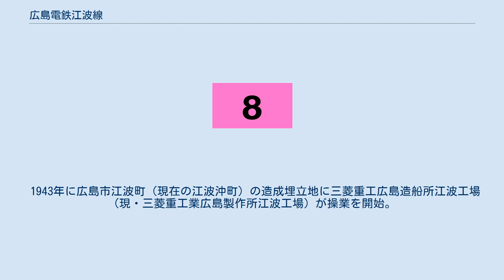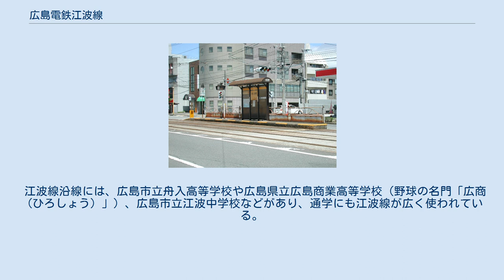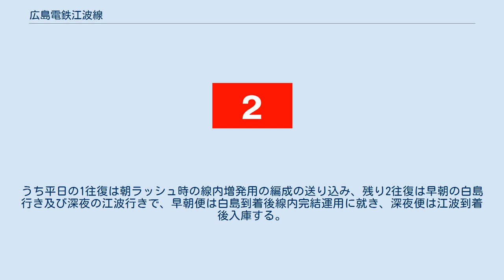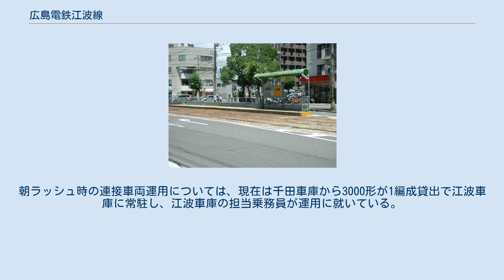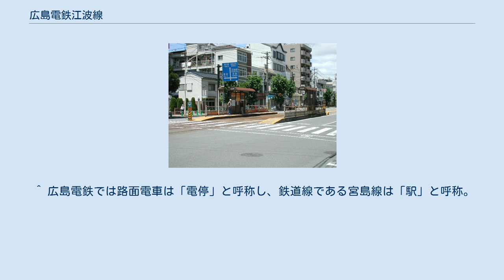広島電鉄江波線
江波線（えばせん）は、広島電鉄が保有する軌道路線。
 本線と舟入地区・江波地区を結ぶ路線で、全線が広島県広島市中区に属する。
舟入地区では住宅街や平和大通り、国道2号線を交差し、終点の江波電停の先には江波車庫や広電江波営業所がある。
 1943年に広島市江波町（現在の江波沖町）の造成埋立地に三菱重工広島造船所江波工場（現・三菱重工業広島製作所江波工場）が操業を開始。
この工場への通勤輸送を強化する目的で軍の要請により江波線が建設されることになった。
同年12月に土橋電停 - 舟入本町電停間が開業し、1944年に舟入本町電停 - 舟入南町電停間が開通、1954年には現在の江波電停まで開通し、現在の江波線の形となった。
江波線の開業時に計画された、三菱重工業広島製作所江波工場までは未だに開通しておらず、江波電停から同工場まではまだ1.3kmの距離があるが、この間の延伸計画等は具体化していない。
 江波線沿線には、広島市立舟入高等学校や広島県立広島商業高等学校（野球の名門「広商（ひろしょう）」）、広島市立江波中学校などがあり、通学にも江波線が広く使われている。
広島市の公立中学校は、原則徒歩以外の通学方法を認めていないが、江波中学校は唯一、舟入町電停周辺居住者に限り、路面電車での通学を許可している。
 2013年以降に超低床電車の導入による白島線との直通運転構想があると報じられ、2013年2月15日から江波-土橋-八丁堀-白島での直通運転が開始されている。
 基本的に本線直通の6号線（広島駅 - 十日市町 - 土橋 - 江波）と、横川線直通の8号線（横川駅 - 十日市町 - 土橋 - 江波）がほぼ交互に運行される。
 白島線直通の9号線（白島 - 八丁堀 - 土橋 - 江波）は、平日3往復と土日祝2往復が運転されるもので（これ以外の9号線は白島 - 八丁堀間の白島線内折り返し運行）超低床車両1000形の運用開始にあわせて2013年2月15日から運行を開始した。
うち平日の1往復は朝ラッシュ時の線内増発用の編成の送り込み、残り2往復は早朝の白島行き及び深夜の江波行きで、早朝便は白島到着後線内完結運用に就き、深夜便は江波到着後入庫する。
 江波線の車両は原則として単行車と1000形が運用に就くが、平日の朝ラッシュには8号線において連接車（3000形）が1往復運用される。
6号線については700形と800形による運行でほぼ固定（2015年4月6日のダイヤ改正より22時以降の深夜帯に限り超低床車両1000形を2本運用）されている反面、8号線は旧型車両による運行が多くなっている。
朝ラッシュ時の連接車両運用については、現在は千田車庫から3000形が1編成貸出で江波車庫に常駐し、江波車庫の担当乗務員が運用に就いている。
 2000年代半ばより、毎週土曜、日曜、祝日に、8号線において「レトロ電車」と称して車両限定運用が1日2往復組まれていた（2018年5月を以て営業運行終了）。
4月・5月・10月では100形101号（大正形電車）、11月から3月までは200形238号（ハノーバー電車）が充当されていた。
1980年代後半から2000年半ばまで白島線で同様のことが行われていた。
 全電停とも広島県広島市中区所在。
9号線は2013年現在平日7往復、休日6往復のみ。
 ^ 白島-江波に路面電車検討 - 中国新聞2012年11月23日 ^ a b c “新型超低床車両1000形の営業運行開始について”. 広島電鉄 (2013年2月6日). 2013年4月24日時点のオリジナルよりアーカイブ。
2013年2月17日閲覧。
 ^ レトロ電車の運行終了について - 広島電鉄、2018年9月19日 ^ 2015年までは4月から10月までの運行であったが、2016年から6月から9月の間は運休となった。
 ^ 広島電鉄では路面電車は「電停」と呼称し、鉄道線である宮島線は「駅」と呼称。